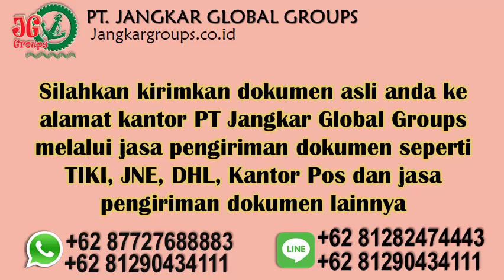Indonesia visa social and culture for libya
PT Jangkar Global Groups also provides services: Sworn Translator, Legalized Notary, Legalized Kemenkumham, Legalized Embassy, ​​Visa Management, Telex Visa, Mixed Marriage Document Management, Foreign Marriage Registration at Disduk Capil, RPTKA, KITAS, KITAP and Naturalization / Transfer of Citizenship .